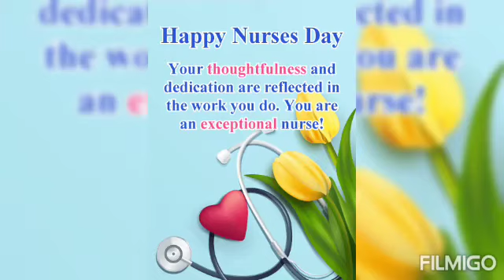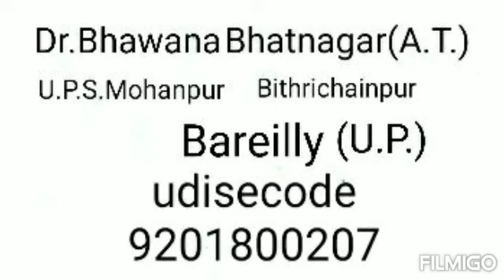12may# missionprerna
Video from Bhawana Wadhawan